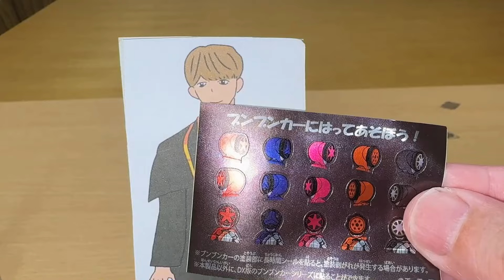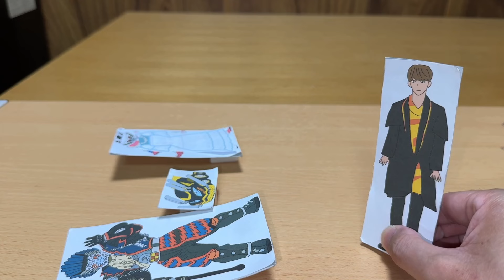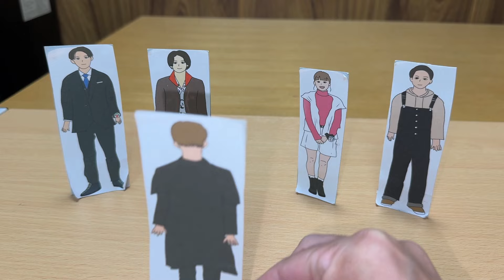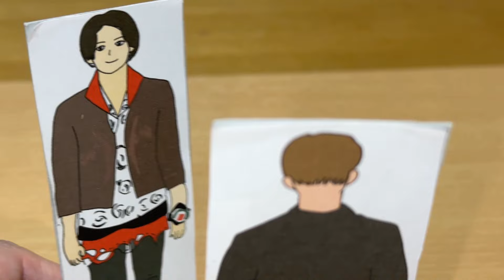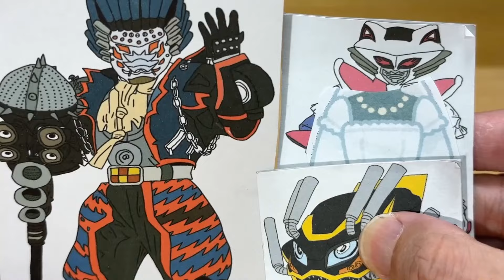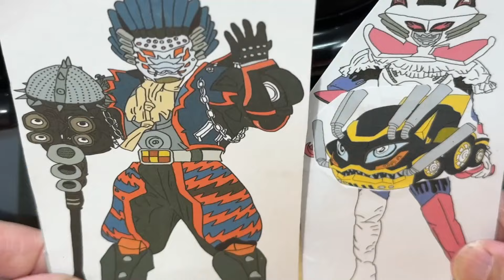【バクアゲ13リメイク③】爆上戦隊ブンブンジャー 第13話再現リメイク！ブンブンサファリが調達屋を認めてサバンナを激走！Bakuage Seantai Boonboomger ep13 remake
爆上戦隊ブンブンジャーの第13話（ハンドル13）「裏切りの調達」の再現をDXブンブンモンスターセットでリメイクしました。パート③。
DXブンブンジャーロボ、DXブンブンチェンジャー、DXブンブンハンドルも使用。
ゴーオンレッドや炎神との闘いをヒントに、最新AIを搭載したブンブンサファリとブンブンマリンがDXで登場だ！

2020年1月9日に視聴者様を対象に年齢層のアンケートを実施して、下記の結果を得ました。
30歳以上(30 years or older) 58%
20歳以上(20 years or older) 12%
15-19歳(15 to 19 years) 12%
13-14歳(13 or 14) 8%
12歳未満(Under 12) 10%